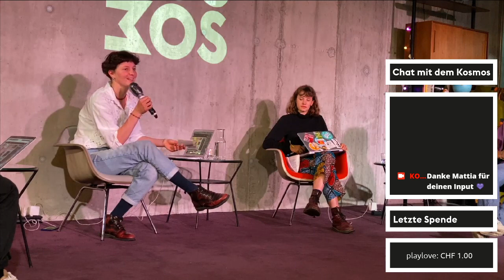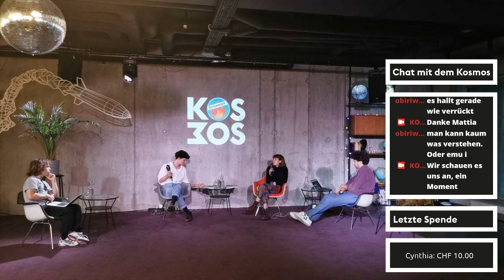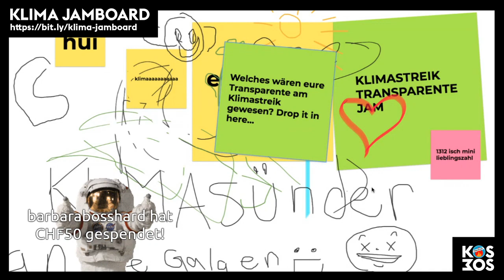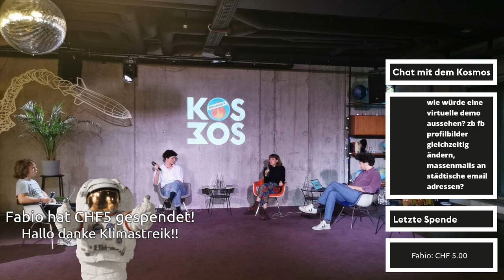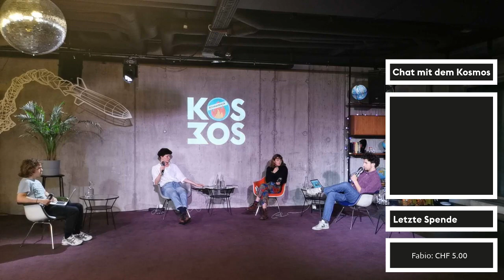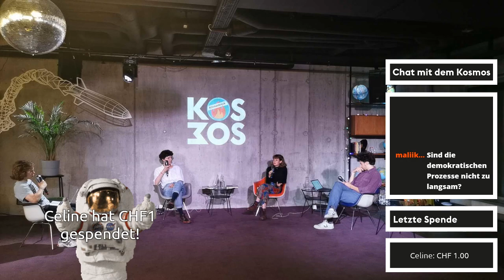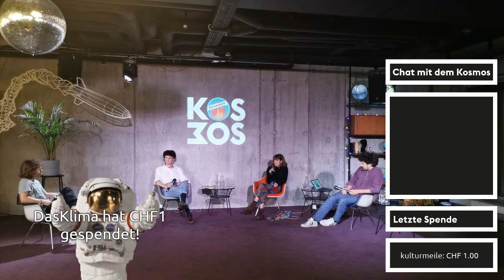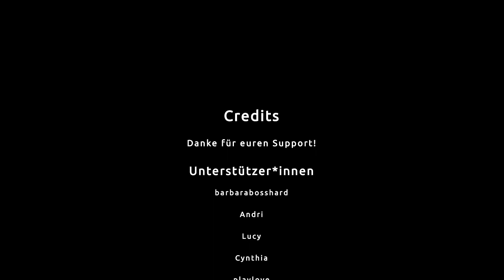Kosmopolitics – Klatschen löst keine Krisen // Mit dem Klimastreik Zürich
KOSMOPOLITICS – KLATSCHEN LÖST KEINE KRISEN
Wenn gesellschaftliche Werte wie Solidarität plötzlich in aller Munde sind und es einen breiten Konsens darüber gibt, dass Gesundheitsberufe mehr Anerkennung erhalten sollen, stellt sich die Frage nach dem «Wie». Wie lösen wir globale Krisen? Welche Ansätze brauchen wir, damit auf eine Krise nicht eine weitere nach der andern folgt? Nachhaltige Lösungen verlangen nach radikale Forderungen.

ÜBER DEN KLIMASTREIK ZÜRICH
Wir sind vor allem junge Menschen, die sich um ihre eigene Zukunft, die ihrer Kinder und die des Planeten sorgen. Obwohl die wissenschaftlichen Fakten um den Treibhauseffekt und seine Folgen seit Jahrzehnten bekannt sind, weigern sich unsere Entscheidungsträger*innen, ihre Verantwortung wahrzunehmen und für die Sicherheit unserer Gesellschaft zu sorgen.

Wir wollen für den nötigen politischen Druck und das öffentliche Bewusstsein sorgen, damit endlich die nötigen Massnahmen ergriffen werden, um die natürliche Lebensgrundlage für unsere Generation und alle kommenden zu sichern.

ÜBER KOSMOPOLITICS
Kosmopolitics, nomen est omen, handelt von der Welt. Vieles scheint im Argen zu liegen, doch es gibt auch Grund zur Hoffnung. Kosmopolitics behandelt gesellschaftliche, politische, soziale und wissenschaftliche Themen. Informieren, gemeinsam analysieren und diskutieren: unverkrampft, aber engagiert, analytisch, aber mit Herz. Mit dieser Absicht lädt Kosmos verschiedene Hosts ein, die inhaltliche Schwerpunkte setzen und ihren Teil zum Abend beitragen.